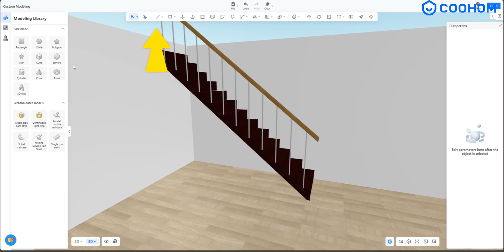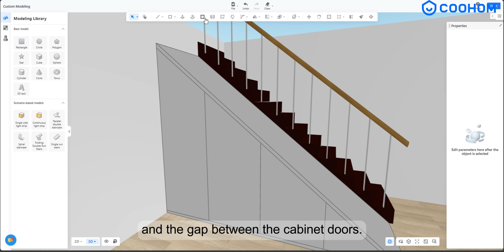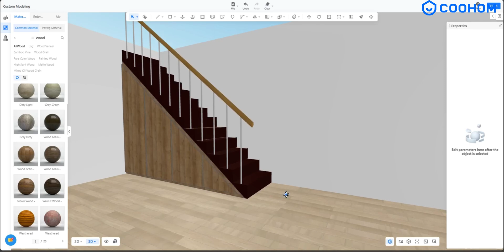How to Make a Staircase Cabinet in Coohom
💡【Tips&Tricks: How to Make a Staircase Cabinet in Coohom?】
Detailed tutorials, hand by hand to teach you how to easily make!

☀Click on the video to learn and use Coohom to create your dream house!